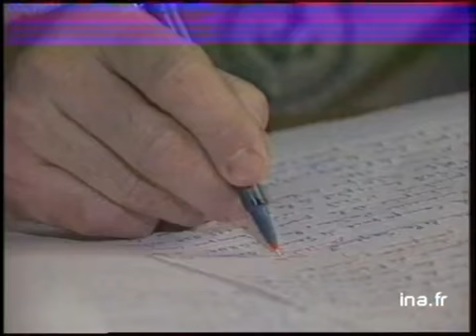ENCADRE MESURES EDUCATION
17 janvier 1989
Lionel JOSPIN a présenté en conseil des ministrs, son projet de réforme de l'enseignement.      -  ANIMATION: un cahier avec grandes lignes du projet.      -  Enfants entrant en classe, institutrice au travail.      -  PE salle de classe (école primaire), GP une mappemonde.      -  ANIMATION représentant les promotions des professeurs.      -  UN professeur préparant ses cours.      -  PE une salle de cours dans un lycée.      -  Sortie de classe, d'adolescents.      -  AMINATION: augmentation des élèves arrivant au baccalauréat. Images d'archive INA